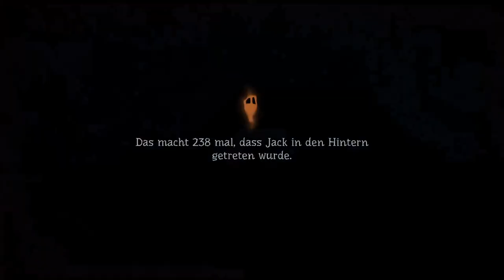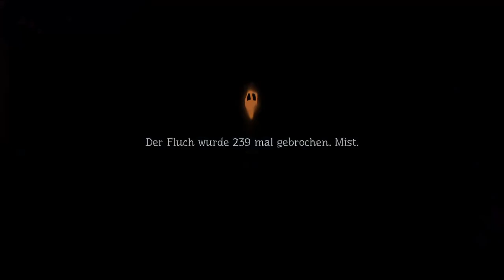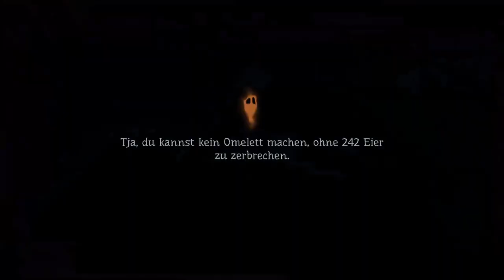PUMPKIN JACK #16 🎃 Pumpkins Creed Architects Odyssey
Pumpkin Jack Part 16 Pumpkins Creed Architects Odyssey